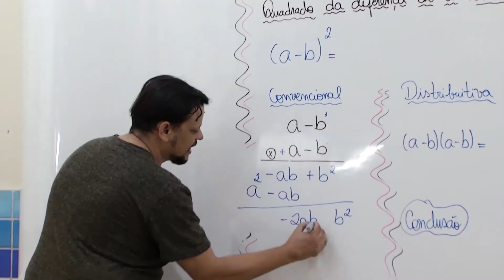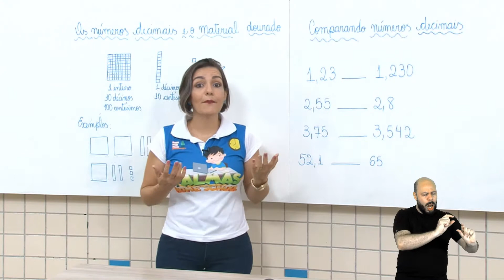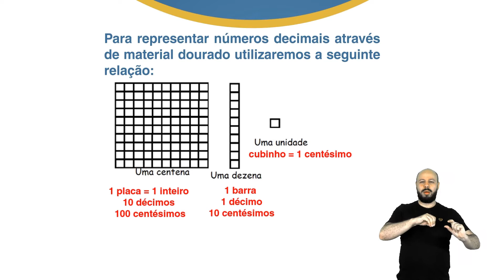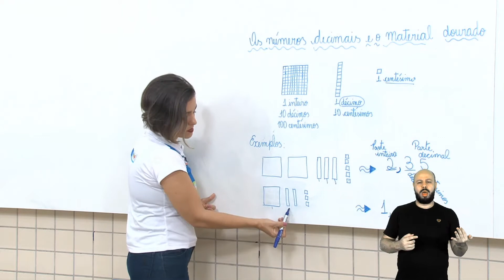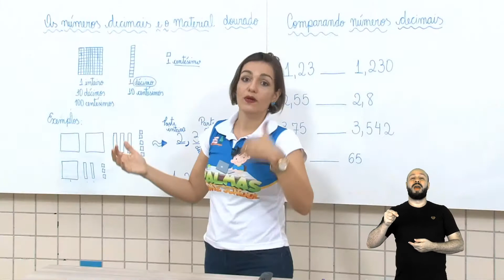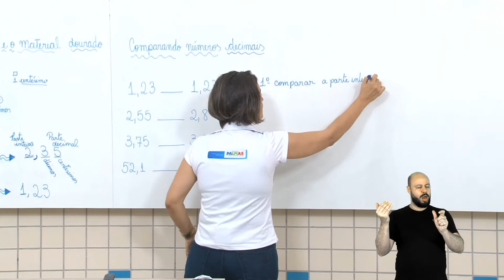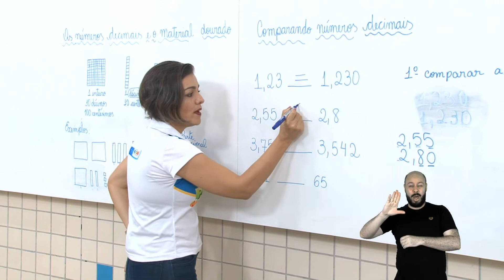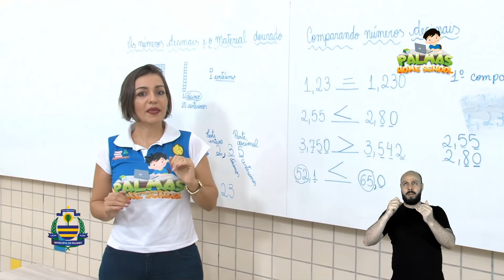4º Ano - Matemática - Profª. Leiliane Mota - Aula 21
Tema: Números decimais e Material dourado